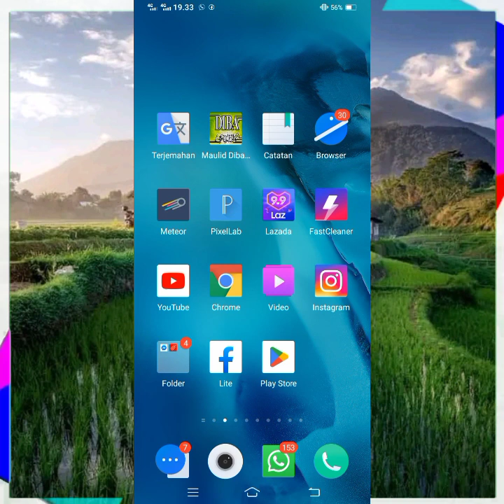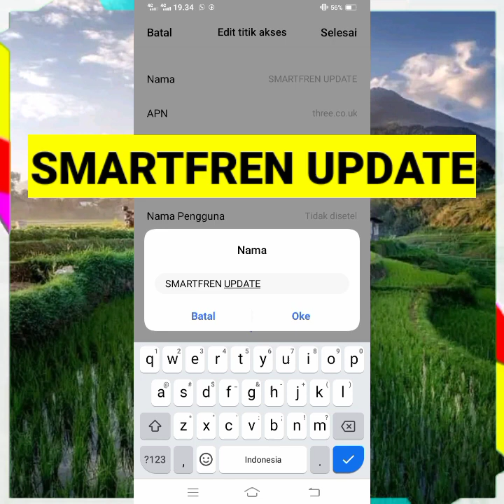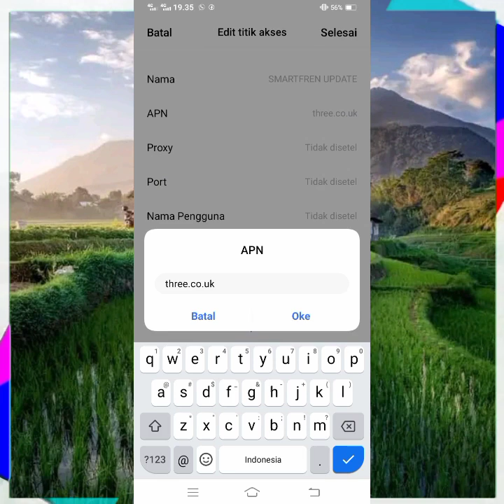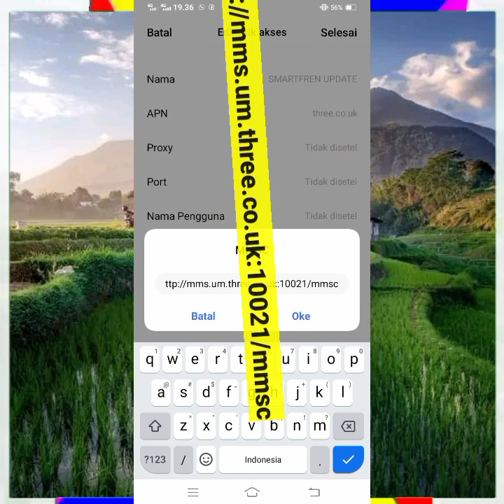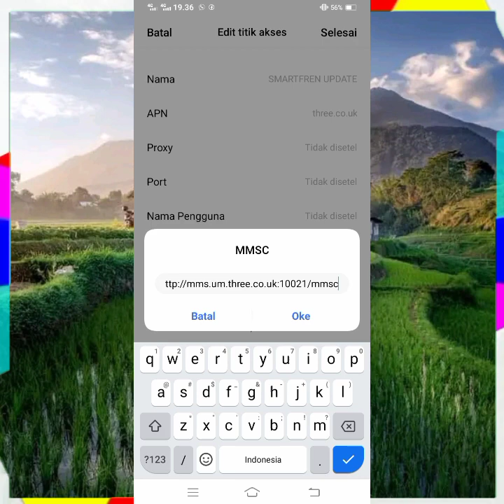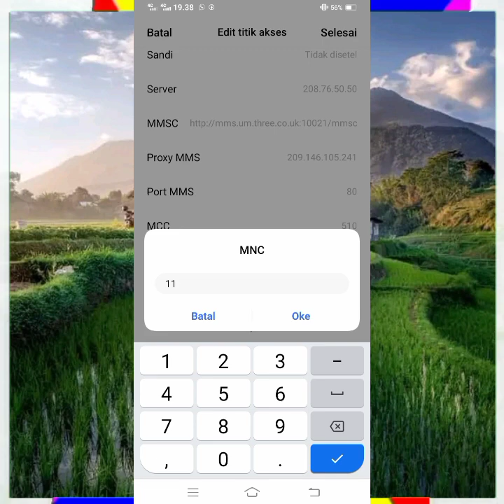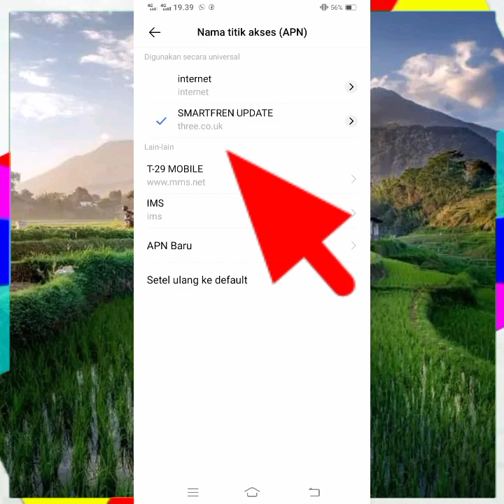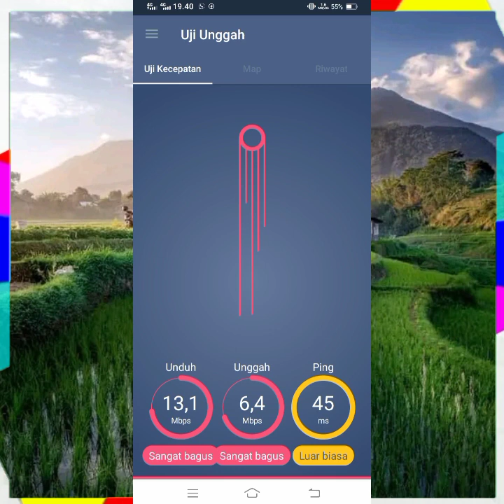Apn Smartfren Tercepat Paling Stabil Lemot Di Bombardir Jaringan Auto Full Speed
🔥 Vedio ini Adalah Cara Seting acces point Name Untuk Memperkuat Sinyal untuk smartfren Yang Lemot Setiap TKP Beda Rasa Jngan Takut Untuk Mencoba Semangat sahabat IT FIKTIF